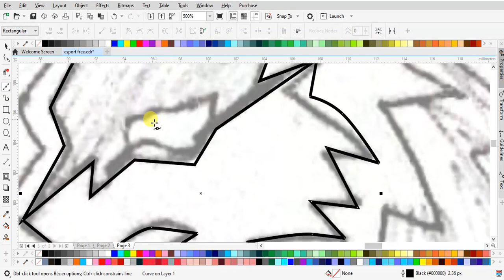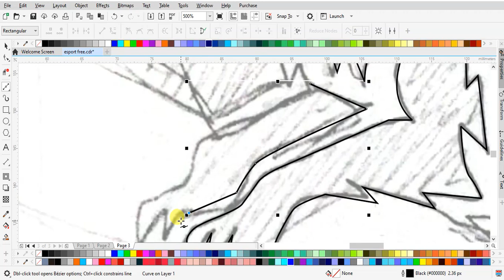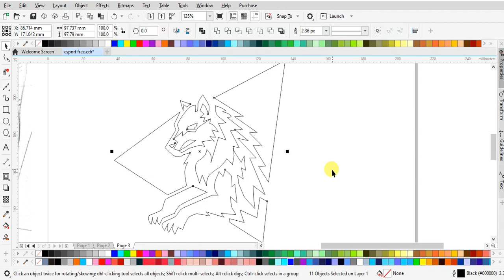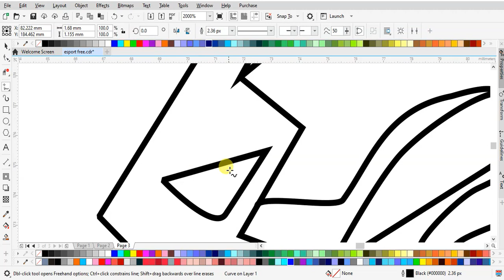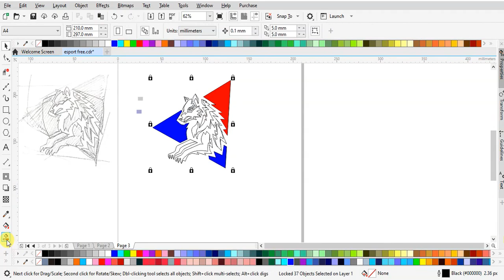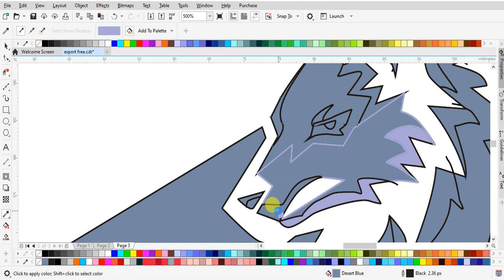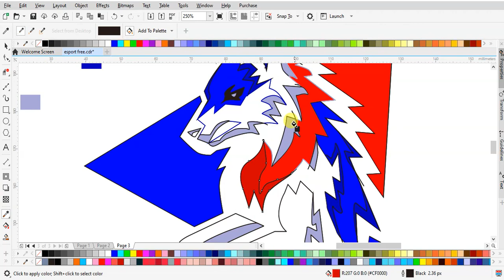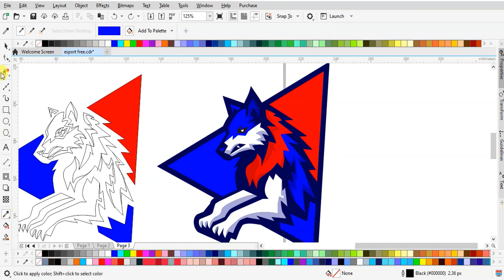Speed Art Logo Esport: Desain Serigala yang Menginspirasi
Dalam tutorial YouTube ini, kita akan menyajikan sesi speed art yang cepat dan tanpa suara, membimbing Anda melalui proses kreatif membuat logo esport dengan gambar serigala. Dengan kecepatan tinggi, Anda akan melihat transformasi dari awal hingga akhir, memperoleh wawasan tentang teknik dan trik desain grafis yang digunakan untuk menciptakan logo esport yang menarik dan dinamis.